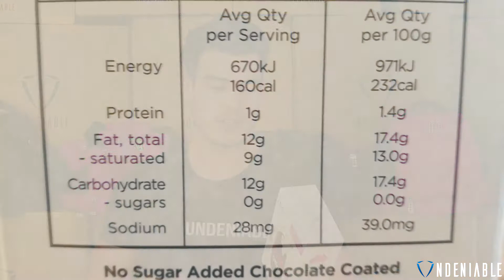We're Big Fans Of Fropro So What Do We Think Of These! - Plant Based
Undeniable's Daily Proteinsnack Review - Ep 355

Protein Snack Reviewed:
🔔 Fropro - Plant Based Classic Vanilla Singles

Macro: ▶️
Calories: 160
Protein: 1.0 g
Fat: 12.0 g
Carbs: 12.0 g
Fiber: NA